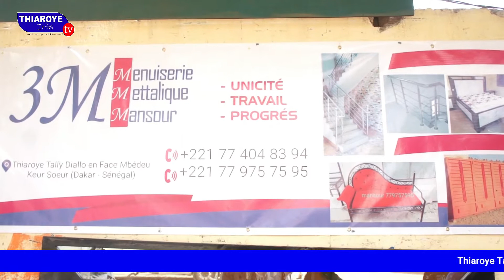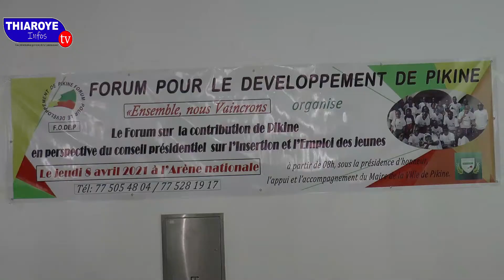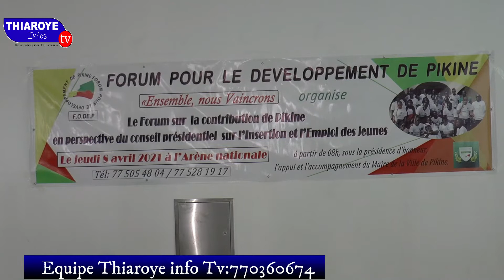Un FORUM pour aider les jeunes de la banlieue à avoir un emploi FODEP s'engage